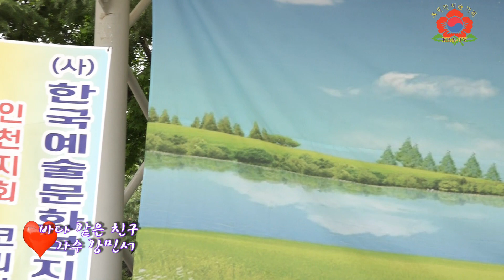가수 강민서 바다 같은 친구 사)한국 예술 문화 복지사 총 연합회 인천지회 코리아예술기획 진달래 동산 공연 20190616